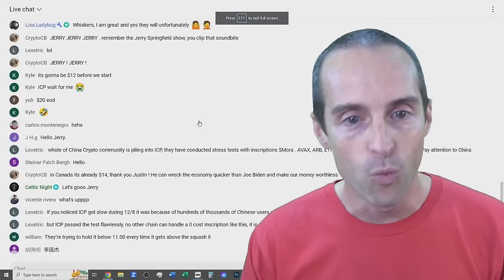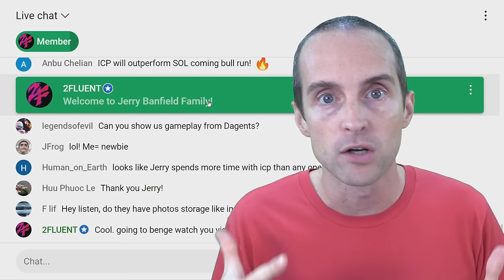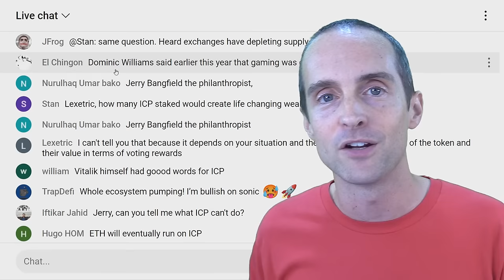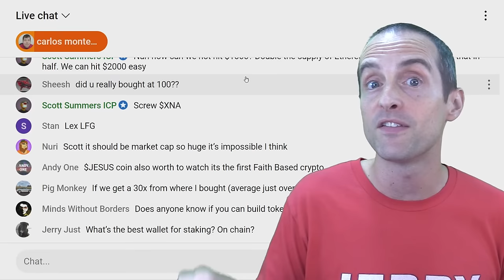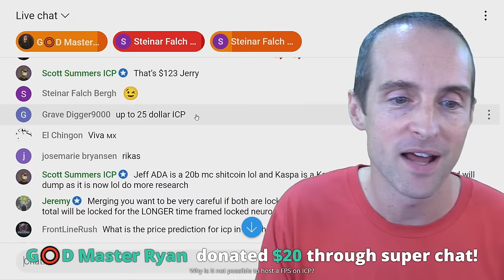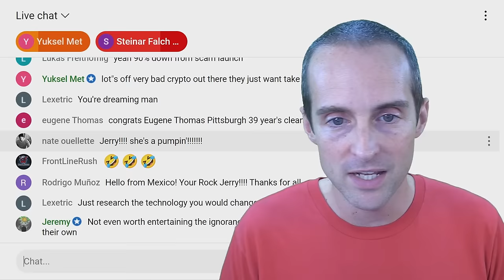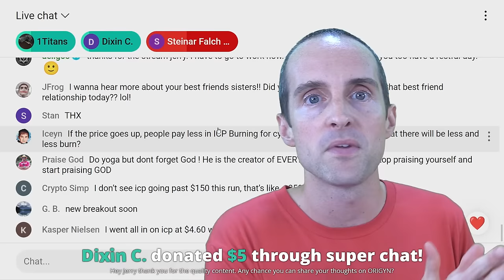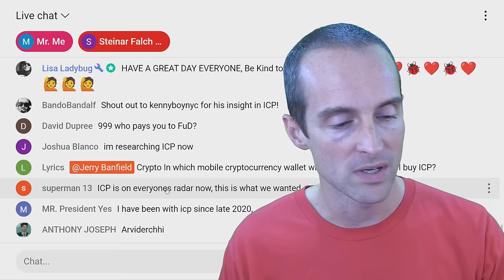The Future of Crypto Gaming is on Internet Computer Protocol ICP (100% On Chain, Real WEB3 Games)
Cryptocurrency friends you will love my live show about The Future of Crypto Gaming is on Internet Computer Protocol ICP (100% On Chain, Real WEB3 Games)!

You will get answers to questions like these and more during the show!
What is Internet Computer Protocol (ICP), and how does it relate to crypto gaming?
Can you explain how ICP's technology supports 100% on-chain gaming?
What are the key differences between ICP and other blockchain platforms in terms of gaming?
How does ICP ensure the security and fairness of its crypto games?
What are some examples of successful games built on the ICP platform?
How does ICP handle scalability issues, especially with high user traffic in games?
What are the transaction fees like for gaming on ICP, and how do they compare to other blockchains?
Can you discuss the integration of NFTs in ICP-based games?
How does ICP's architecture facilitate better game development compared to traditional gaming platforms?
What potential does ICP have for future developments in the crypto gaming sector?
How does ICP contribute to the overall concept of WEB3 gaming?
What are the incentives for game developers to choose ICP over other blockchain platforms?
How does the decentralized nature of ICP impact game players and developers?
Can you discuss any upcoming ICP-based games that we should be excited about?
How can investors get involved or invest in ICP gaming projects?
What challenges does ICP face in the crypto gaming market, and how is it addressing them?
How user-friendly is the ICP platform for new gamers unfamiliar with blockchain technology?
What role do cryptocurrencies play in ICP's gaming ecosystem?
Can you compare the performance and speed of ICP games with those on traditional gaming platforms?
What is the future outlook for ICP in the evolving landscape of crypto gaming?
How does ICP's consensus mechanism benefit or impact the gaming experience?
Are there any specific genres of games that are more suited to ICP's blockchain technology?
Can you elaborate on the player experience in ICP crypto games compared to traditional online games?
What are the environmental impacts of gaming on the ICP network, considering energy consumption and sustainability?
How does ICP handle data privacy and player information within its gaming ecosystem?
What partnerships or collaborations with established gaming companies does ICP currently have or plan to have?
How accessible are ICP games for average gamers not deeply involved in the crypto world?
Can you discuss any challenges faced by game developers when integrating with ICP, and how they overcome them?
What role does decentralized governance play in the development and operation of ICP games?
Are there any regulatory challenges or considerations for ICP-based games, especially in different countries?

BIO: I am a YouTuber who has earned $2+ million online, uploaded 10,000+ videos, received 60+ million views on my videos, and released 100+ songs as a musician on Spotify, iTunes, and Amazon music. I was born in 1984, sober since 2014, married since 2012, parenting since 2015, and an entrepreneur online since 2011 with a master's degree in criminology from the University of South Florida.

Love,
Jerry Banfield in Saint Petersburg, Florida, USA